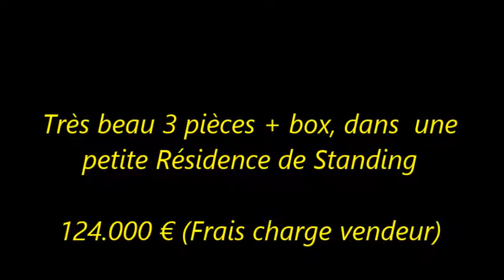Magnifique appartement de 69m² dans petite Résidence au Mée sur Seine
Trois pièces résolument moderne + box.